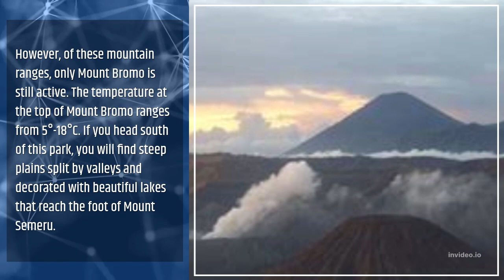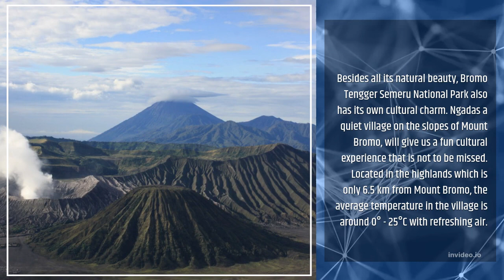Bromo Tengger Semeru National Park, East Java, Indonesia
Bromo Tengger Semeru National Park, East Java, Indonesia As the largest volcanic area in the province of East Java, Bromo Tengger Semeru National Park has an area of ​​800 square kilometers and is the only conservation area in Indonesia that has a 10 km wide sea of ​​sand called Tengger, where four new volcanoes are located. And with this video I want to educate those who don't know what this place is like, where it is located, and what charm it has. I hope that with this video I can present things that will increase the interest of tourists, especially foreign tourists, to come to visit Indonesia. Amen...